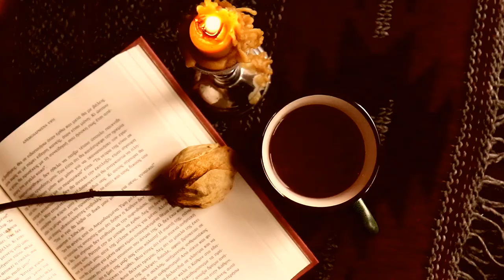Slow Living🍂 | Hygge Evening at Home | Waffles with Sourdough or Plain | Cottagecore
Now that the weather is colder, I try to find recipes that will make us feel a little bit warmer. Also, the hens don’t give us many eggs at the moment and I don’t need many to add. Waffles are a great breakfast or snack in the afternoon. I like to keep the ones left as a snack for school the next day. The evenings of October are spent with a good book, a cup of tea and a candle.
~Iris~

🌻Sourdough Waffles Recipe:

*The ingredients must be at room temperature to mix properly
*Also, for a smooth mixture, stir each time you add a new ingredient.

3 eggs
Salt
3 Ts Sugar
1/2 cup of bubbly sourdough starter
350 ml of milk
Vanilla or vanillin
Cinnamon
250 grams Sifted flour
1 ts of sifted baking powder
50 grams of butter

First plug the waffle maker in. It should be hot before you use it.
Start by adding the ingredients one by one: Eggs, salt, sugar and mix. Add the sourdough and mix again. If you do not want to add any, add a little extra flour (20-30 grams to make the mixture thicker.) Do not add more starter because the taste will be strong and the waffles will not taste nice. Add the milk, vanilla, a little cinnamon, flour and baking powder. If you skip the sourdough, add another half spoonful of baking powder. (total 1 ½). Finally, the butter, after melting it over low heat in the saucepan. We want it to melt. Do not let it get hot or burn because it will spoil the mixture. Alternatively, start the recipe with this so that it has time to cool until you add the rest of the ingredients. The order doesn't change, though. The butter is added last. Leave for 2 hours in the fridge for fluffier waffles. Personally, I almost always make them right away.
If possible, lower the waffle maker a little. (A little over medium). If not, that's ok, the waffles will turn out just fine. First, spread some butter on the surfaces. Add enough mixture to just touch the edge, without filling completely. When it starts to bubble, close the lid. Leave covered until golden brown on top and cooked through. (Mine takes 2 minutes - It's the Silver Crest from Lidl)
Remove it using a wooden spatula. Repeat the same process until the mixture is finished.
Any leftovers can be refrigerated and reheated in the waffle iron or a non-stick pan.